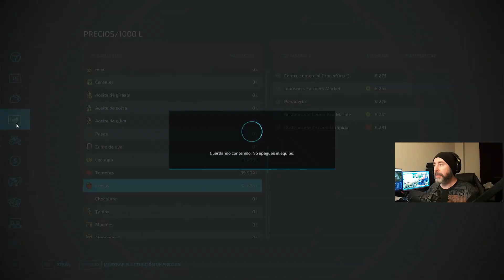Farming Simulator 22 #291 |Vacas| (FS22) (PC) Gameplay Español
Llegó el esperado momento. Tras conseguir suficiente dinero para montar las vaquerizas, toca empezar con las vacas y toda su producción.

CPU: Intel Core i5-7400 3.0 GHz SK 1151
Placa base: Gigabyte B250M-DS3H
Gráfica: Nvidia Geforce Asus GTX 1050 Ti 4GB DDR5
RAM: 8x2 GB DDR4 Crucial ballistix sport
HD: SSD Kingston 240 GB + HD 1 GB HP
Fuente alimentación: Innobo i650
Teclado: USB gaming NW3478
Ratón: Netway MX210 2400DPI 6 botones
Monitor:
1- HP 22fw 1920x1080 FHD 22"
2- MSI pro MP241 1920x1080 FHD 24”

Monitor:
2- Xiaomi MI 27 IPS 1920x1080